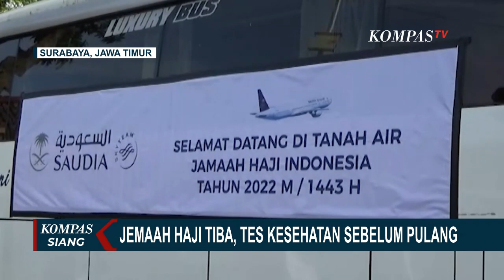Tiba di Tanah Air dengan Selamat, Para Jemaah Haji Asal Tuban Sujud Syukur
JAWA TIMUR, KOMPAS.TV - 450 anggota jemaah haji Jawa Timur asal Tuban tiba di tanah air melalui Bandara Juanda.

Setelah tiba di asrama haji, jemaah ini akan menjalani pemeriksaan kesehatan sebelum dipulangkan.

Baca Juga Kisah Kamar Barokah di Mekkah, Dimanfaatkan Jemaah Haji Pasutri Memadu Kasih Usai Selesai Ibadah di

Jemaah haji tiba di tanah air melalui Bandara Juanda, Kabupaten Sidoarjo, Jawa Timur.

Usai mendarat, jemaah haji yang mayoritas telah menunggu selama belasan tahun ini langsung melakukan sujud syukur karena tiba kembali ke tanah air dengan selamat.

Mereka mengaku, dalam melaksanakan ibadah haji lancar, dan tanpa kendala apapun.

Jemaah langsung dibawa ke Asrama Haji Sukolilo, Kota Surabaya. Mereka akan menjalani proses pemeriksaan kesehatan juga tes swab antigen dan akan dirawat bila positif covid-19.